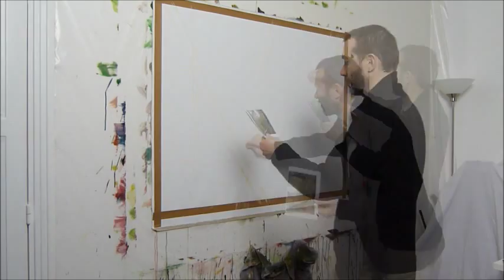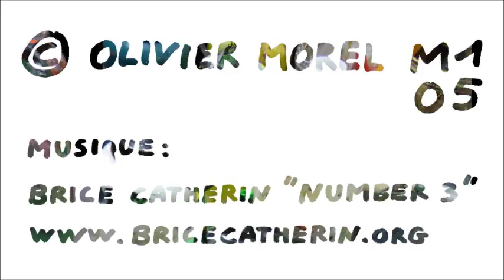Olivier Morel, 4 days in the forest | 4 jours dans la forêt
In the studio of Olivier Morel - Creation of the canvas Forest 11, time lapse video. Music by Brice Catherin
| Dans
l'atelier de l'artiste Olivier Morel, réalisation de la toile "Forêt 11" en accéléré. Musique de Brice Catherin